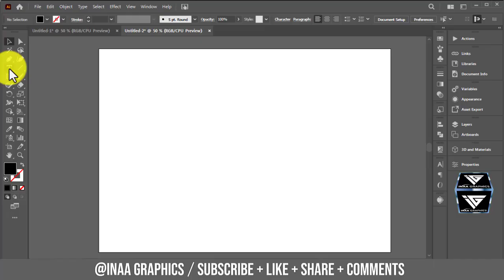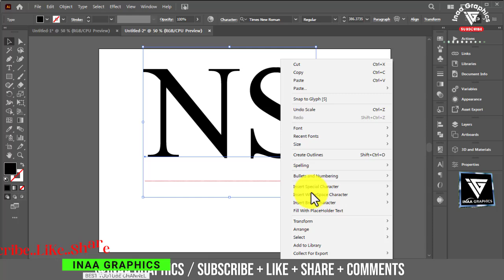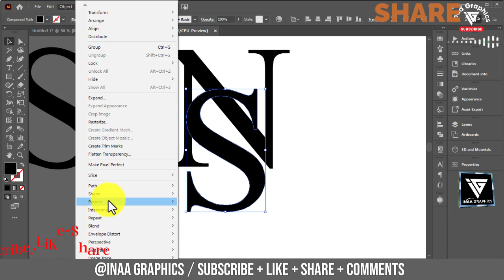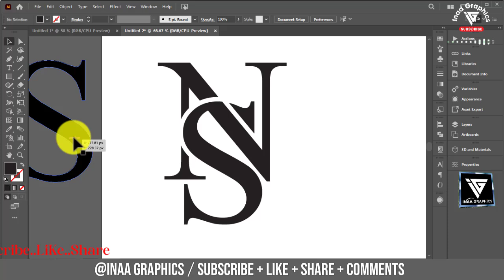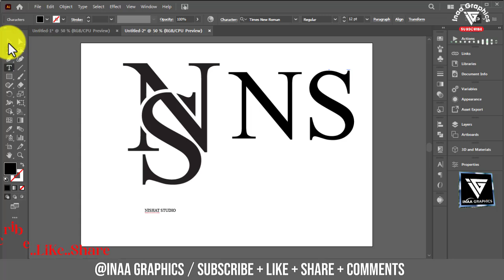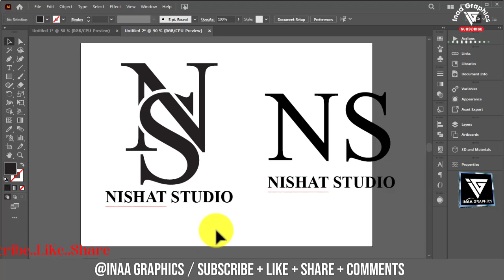"Mastering Font Logo Design – A Step-by-Step Guide" in Adobe Illustrator Tutorial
How To Make Studio Loog Design Process Start To Finish | In Adobe Illustrator Tutorial For Beginner'

💠• Stationery Designs
💠• Fast Delivery

Tags.
Thanks For Watching__
iNAA GRAPHICS --
Background birds sound: